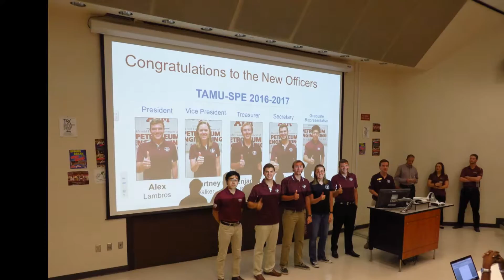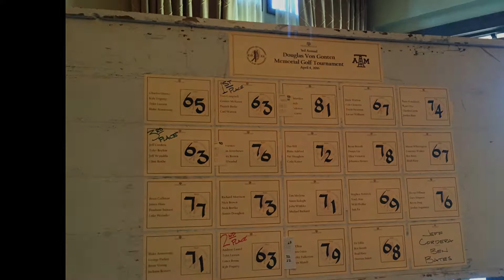February & March 2016 Slideshow